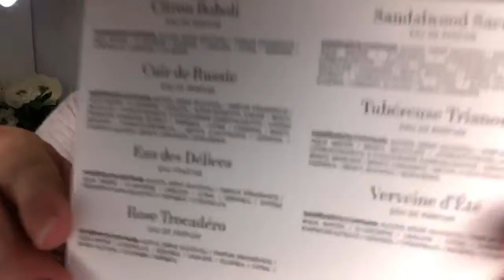Mode, beauté, calendriers avent lidl/makeup revolution - parfums le jardin retrouvé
Hebdo live, live, hebdomadaire, beauty mag senior, hebdo show, nouveautés, Beauty Mag, make up revolution, calendrier de l’avent, parfum de niche, le jardin retrouvé, yuri gutsatz, pinceaux lidl, pinceaux à maquillage, Aventlive 2019

Ce show est un peu comme un magazine dans lequel je présente les produits que j’ai testés dans la semaine, les produits qu’il m’arrive de recevoir ou encore mes achats

Bref, une sorte de résumé de la semaine pendant lequel nous avons aussi le plaisir d’échanger sur toutes sortes de sujets

Sommaire de l’Hebdolive du 15/11/2019:
Mes nouveautés en mode
Pinceaux LIDL
Aventlive 2019

XOXO

Intro JibJab